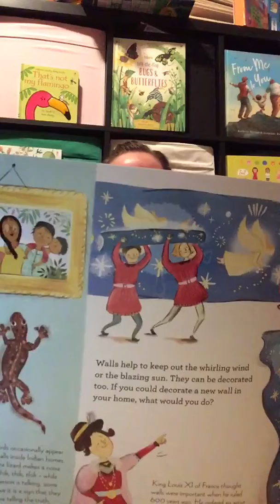Minute Movie - Home, Sweet Home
Look Inside Home, Sweet Home. Kane Miller. Butterfield & Rossiter